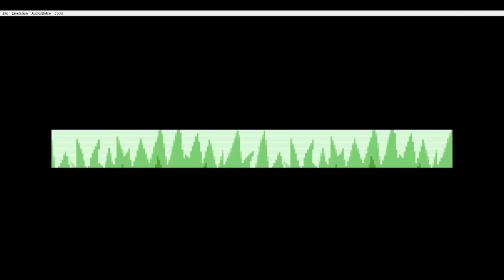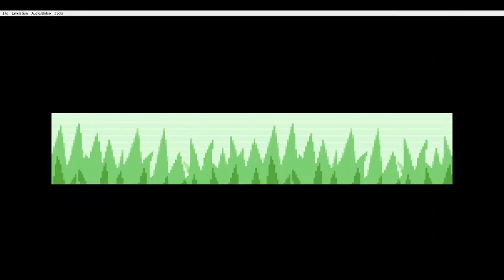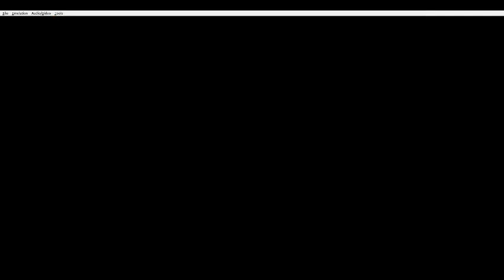My First Pokemon Randomizer Part 2: Nothing Eventful yet